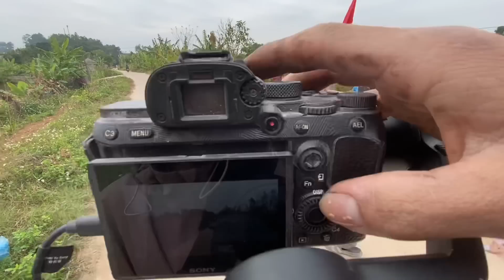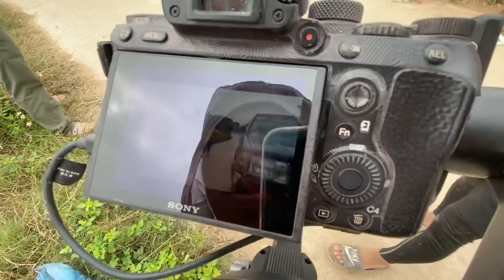Xong ferarri và bây giờ đang chuẩn bị này ae